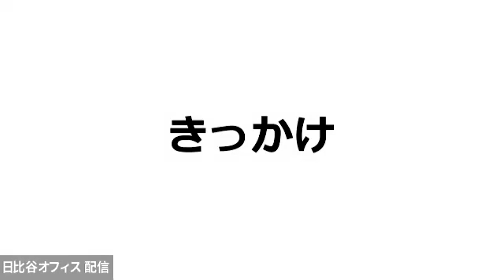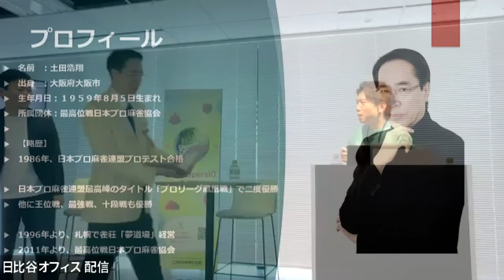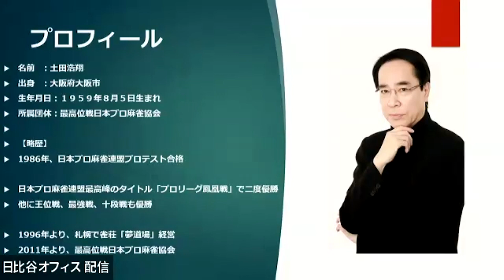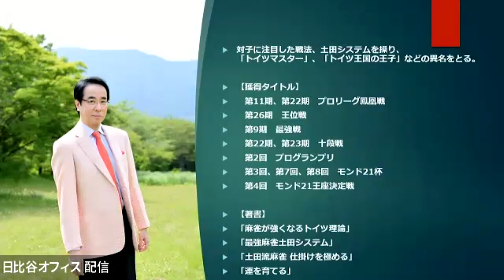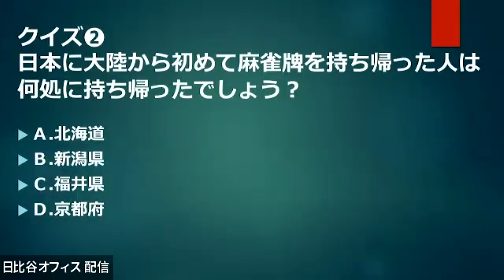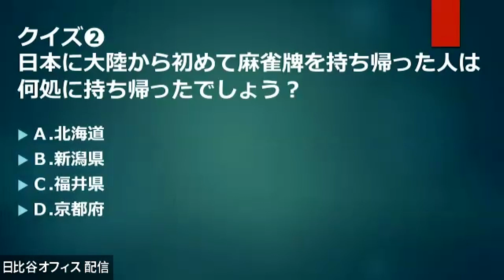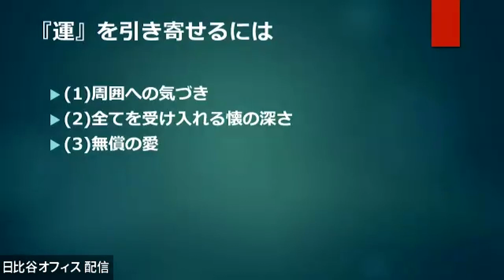土田浩翔プロが解説！麻雀で学ぶ運を味方にする術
一般的には目に見えないと思われている『運』を探究し続けてプロ生活38年、その歴史のなかで会得してきた『運』を可視化させ、引き寄せる術をお話します。可視化させる方法は３つのファクターを中心に、①数の世界から離れる②理より感覚を優先する③予測力を養う
『運』は、直線や曲線で上下動するものではなく、波線を打って上下動します。『運』を引き寄せるには・・・

■目次
00:00 開始の挨拶とセッションの趣旨
02:15 土田プロの紹介とプロ麻雀士としてのキャリア
07:30 運の定義とその可視化についての考え方
12:45 麻雀における運と技術の割合
18:20 運を引き寄せるために日常で心がけること
26:35 煩悩を捨てる、比較しないことの重要性
32:50 自然との触れ合いが運を育む
41:10 予測力を高める方法と日常での実践
51:20 「気づき」を増やしていく大切さ
57:35 大局観を磨く方法
1:05:00 麻雀とビジネスにおける共通点
1:12:20 リアルでの交流と運を高める活動の意義
1:20:45 麻雀クイズ - 麻雀の歴史や文化に関する豆知識
1:30:10 見返りを求めない無償の愛について
1:40:00 セッションのまとめと質疑応答

■Classmethod Odysseyとは？
「Classmethod Odyssey」は、クラスメソッド設立20周年を記念して、オンラインあり・リアルイベントあり、盛りだくさんの内容を2024年7月の1ヶ月にわたってお届けするクラスメソッド史上最大の技術とビジネスの祭典です。
リアルイベントは「DevelopersIO 2024」と題してお送りします。

特別顧問
土田浩翔

エンジニアのための情報共有コミュニティ「Zenn」